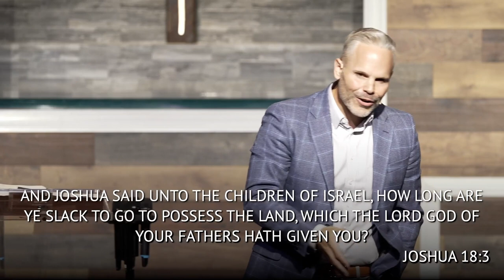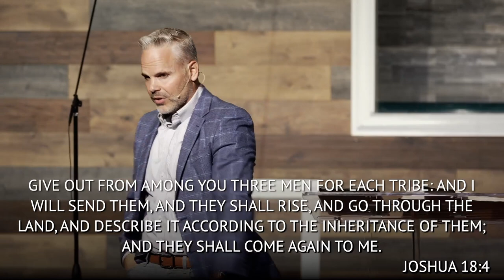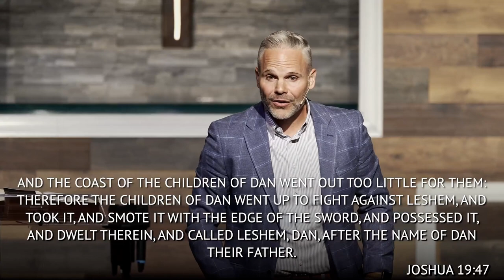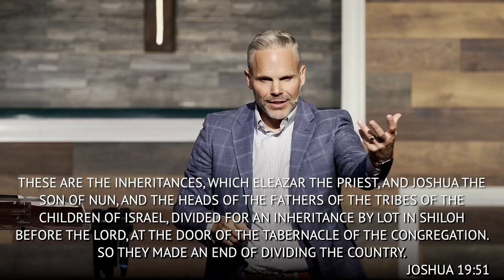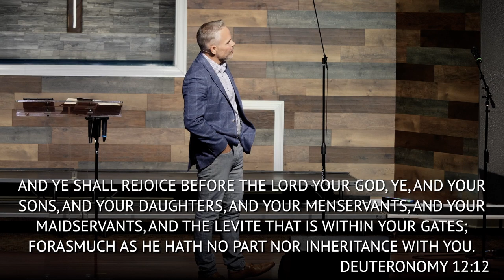Go Get It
In Joshua 18-19, the children of Israel in the book of Joshua were not complacent of their faith in God. Staying faithful to His promises, they made a decision to go get their inheritance, work, and rest! God’s promises are just as true today for us - go get it!

If you have a prayer request, want to find out more about our ministry, or have someone reach out to you directly, please let us know